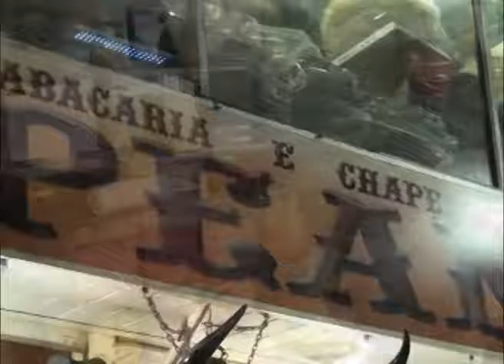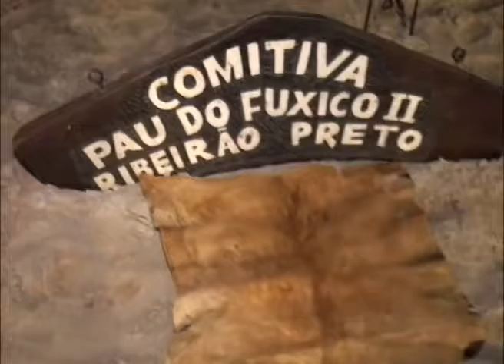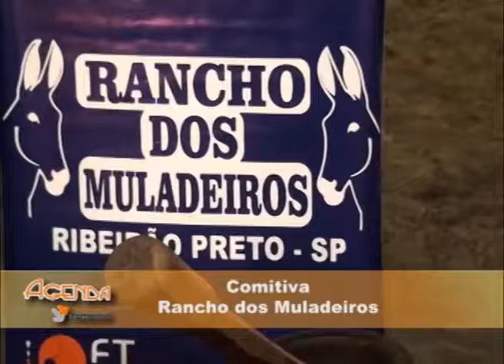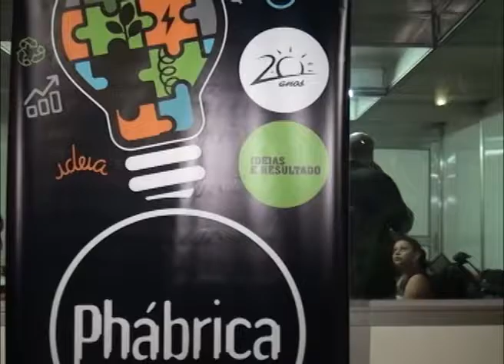23 04 16 Programa Agenda Comercial parte 2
Abertura do Rodeo com representantes da Queima do Alho